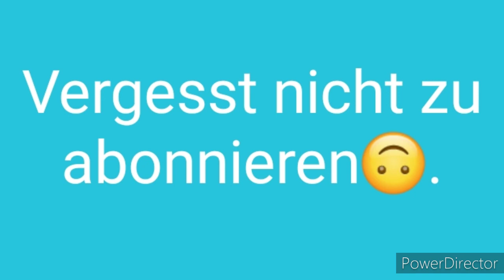Kanaltrailer von AllyoucanDuo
Hey👋🏻!

Dies ist unser Kanaltrailer🤪.